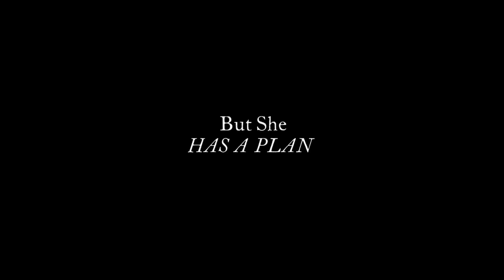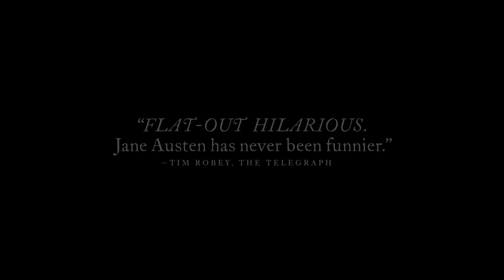LOVE AND FRIENDSHIP - Bande-annonce VOST